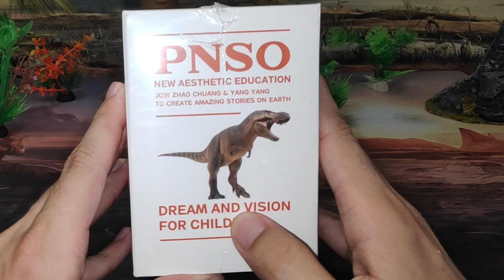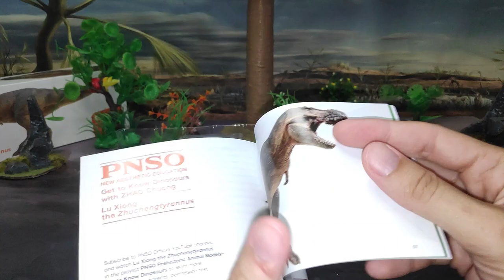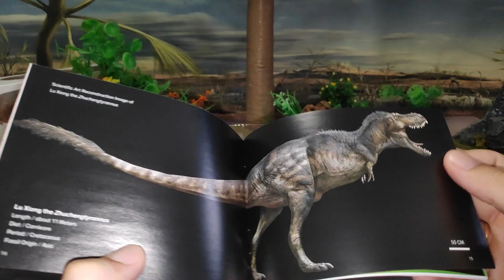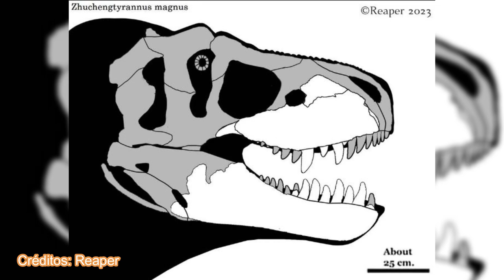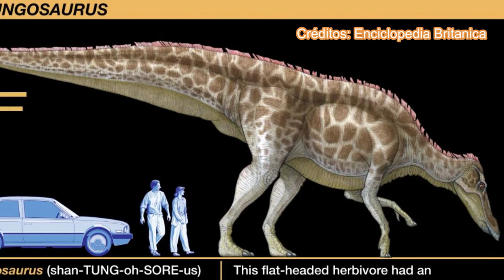UNBOXING Y REVIEW LU XIONG EL ZHUCHENGTYRANNUS DINOSAURIOS!!! \\ PNSO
Revisión en español de la figura del Zuchentiranus magnus hecha por la empresa de PNSO y realizada por Zhao Chuang y Yang Yang en el año 2021, con un nivel de detalle excelente y una coloración muy bonita y acertada.

Introducción: 0:00
Unboxing: 1:13
Medidas: 4:57
Información: 5:15
Review: 6:19
Recomendación: 9:38
Comparativa: 10:56
Saludos: 13:26
Outro: 14:01